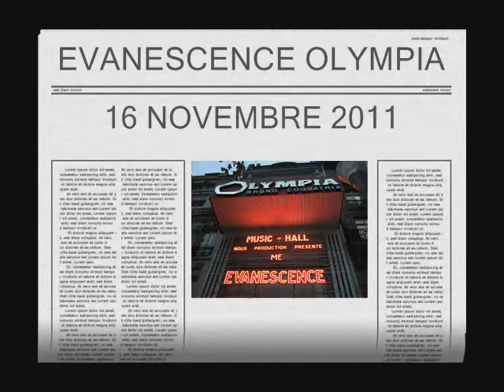EVANESCENCE Olympia 2011